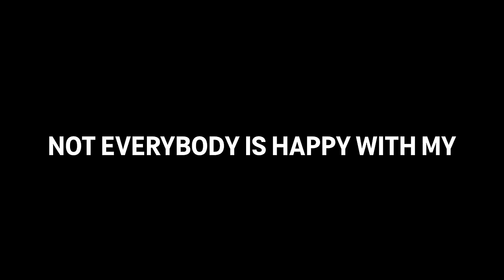I turned a Pistol into a SNIPER & all the trashtalkers reported me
Hey Breadwinners! Today we got a video on Modern Warfare 2, taking on Search and Destroy with the sniper pistol, the Basilisk! This is the magnum in MW2 season 6 that's turned into a full on mini sniper!

SEASON 6 has ARRIVED! We got a load of new content, new maps, new guns and new modes! Season 6 has brought tons of new content and changes, buffs and nerfs.

Basilisk Loadout/Class Setup:
10.5" FTAC Arrow Barrel (0.00in, 0.00lb)
CORVUS LZR-790 Laser (-42.77ft, -0.50oz)
CORIO RV500 Optic (-0.75in, -1.84oz)
SO RO-99 Rear Grip (-0.26in, -0.32oz)
Bryson HTA Trigger (-0.02in, -0.08oz)